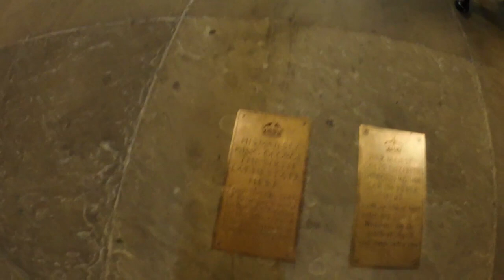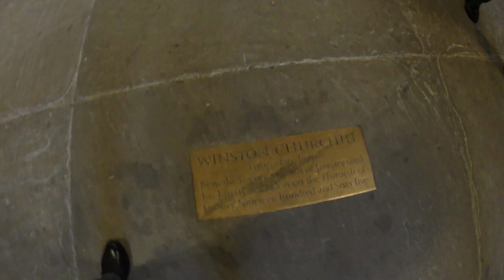Exposed the Houses of Parliment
A short video of a 15 Armed Forces Veterans from the Basildon  Armed Forces Veterans Breakfast Club visit to The Houses of Parliament. We then retired to a pub in Whitehall for a pint or two (London Pride, in my case) with Mark Francois MP. Then most of us went onto partake in true ex Squaddie grub, a bratwurst with sauerkraut etc.  We then went on to visit a further few pubs.
The stills are taken on my iPhone & some are courtesy of Andy Rae, Brian Cooper & Phil Calladine, taken on their respective mobile phones, thank you to them.